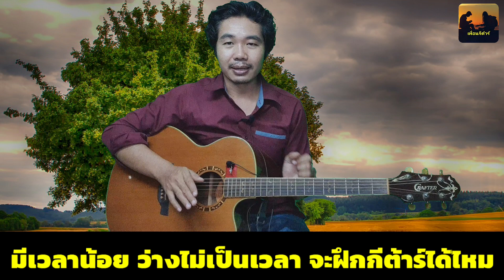ฝึกกีตาร์อย่างไร ถ้ามีเวลาว่างน้อย ฟังเคล็ดลับด่วน!!!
📌รายละเอียดการสอนออนไลน์

✅ค่าสมัคร 390 บาท
-จ่ายครั้งเดียว ไม่มีหมดอายุ

✅เรียนกันไลน์(pouyguitar2526)
-ถามตอบข้อสงสัยในบทเรียนได้ตลอด
(เฉพาะเนื้อหาในบทเรียน)

✅โอนเงินเข้าบัญชีแล้วรับบทเรียนทันที
-โอนเสร็จให้แจ้งสลิปมาเป็นหลักฐาน

✅สอนทั้งโปร่งและไฟฟ้า
-ตั้งแต่พื้นฐานจนถึงเทคนิคยากๆ
-บทเรียนมีทั้งหมด 80 คลิป
(โปร่ง70%/ไฟฟ้า30%)
-บทเรียนละ5-8 นาที จัดเรียงลำดับให้แล้ว
-จัดบทเรียนไว้ในยูทูป เพื่อให้ง่ายและสะดวก(ต้องลงเรียนเท่านั้นถึงเปิดดูได้)
-รับบทเรียนไปแล้ว ให้ไล่ฝึกตามลำดับ
บทไหนที่ทำได้แล้ว ให้ผ่านไป

✅ตีคอร์ดเบื้องต้น
✅ตีคอร์ดแบบต่างๆ
✅เกาสายเบื้องต้น
✅เกาสายผสมเทคนิคต่างๆ
✅เทคนิคการsoloหลายอย่าง
✅การผสมเทคนิคเข้าด้วยกัน
✅สเกลที่ใช้ในภาคเกาสาย
✅ทฤษฎีเบื้องต้นที่จำเป็น
✅ข้อแนะนำและคำปรึกษาต่างๆ

สมัครเรียนได้ที่📌📌
📲📲ไลน์ pouyguitar2526

ที่ยูทูปช่อง ปุ้ย เพื่อนกีต้าร์

เฟสบุคแฟนเพจ เพื่อนกีต้าร์